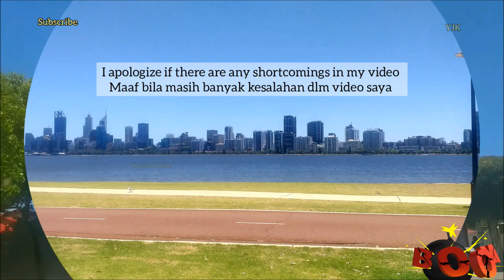Cara Menikmati Cakrawala Kota Perth | One of The top Spots in Perth's City Skyline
Pemandangan Sungai Swan yang luas, South Perth dicintai karena kafe-kafe yang ramai, restoran canggih, dan tepi sungai indah yang menyelenggarakan konser, pameran lokal, dan pasar.

One of the top spots to take in Perth's stunning city skyline and sweeping Swan River views, South Perth is beloved for its buzzing cafes, sophisticated restaurants, and scenic river foreshore that hosts concerts, local fairs, and markets. Thank you so much for your support wherever you are. May God Almighty repay all your kindness and always be given blessings and always be under His protection, amen... GBU all...!